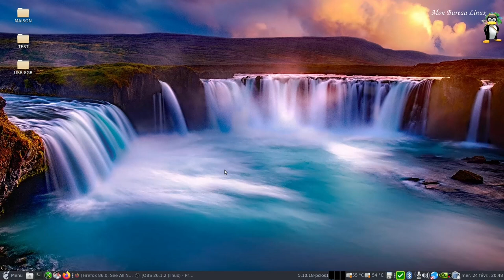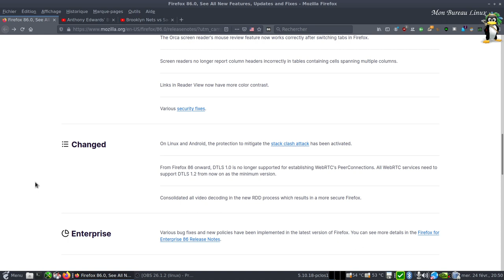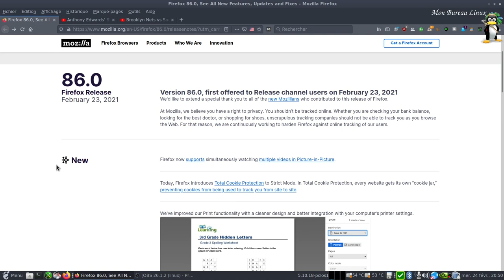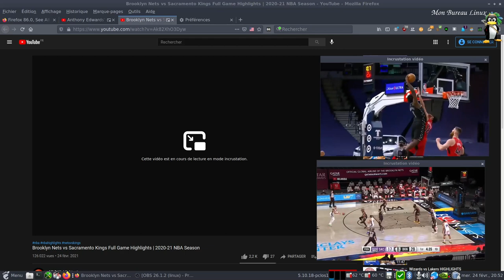Firefox 86, quoi de neuf ?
Firefox 86 est disponible : la liste des nouveautés :
+ Visionner simultanément plusieurs vidéos dans Picture-in-Picture.
+ Protection totale contre les cookies en mode "Stricte", pour l’activer, il faut se rendre dans les paramètres du navigateur, puis dans la section « Vie privée et sécurité » et sélectionner l’option « Stricte » au niveau de la protection.
+ Les fonctions d’impression ont également été améliorées

Correction de bugs divers

Pour Linux et Android, activation de la protction contre l'attaque "stack clash attack".
Les services WebRTC ont besoin pour bien fonctionner de DTLS à la version  1.2.